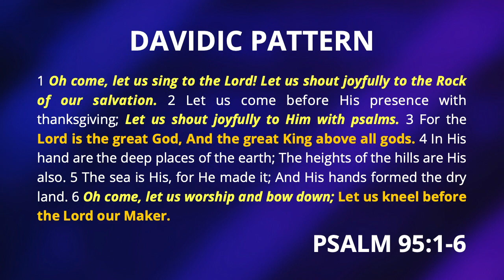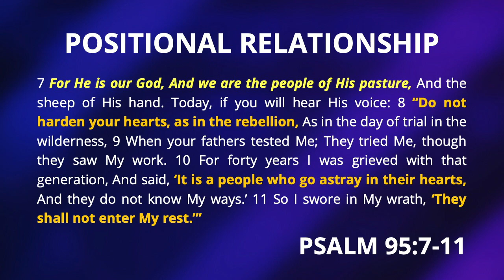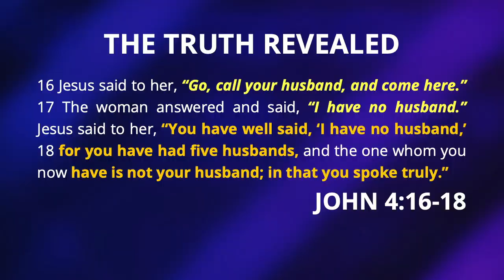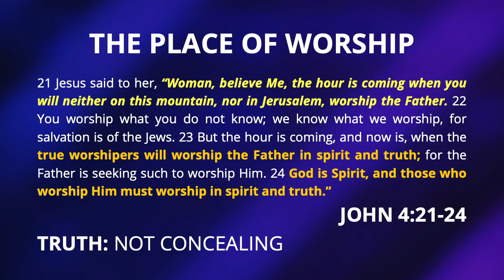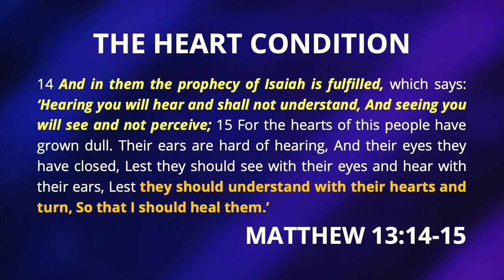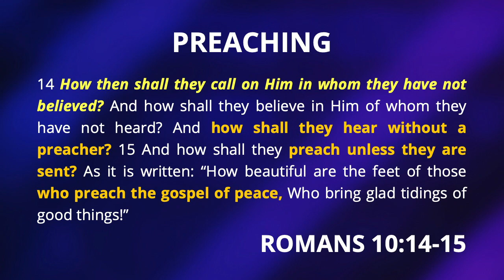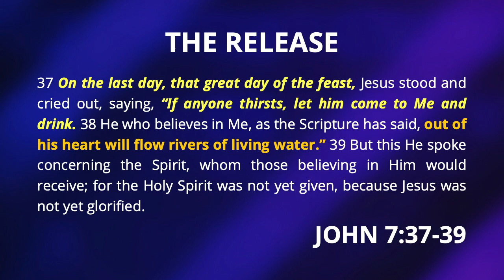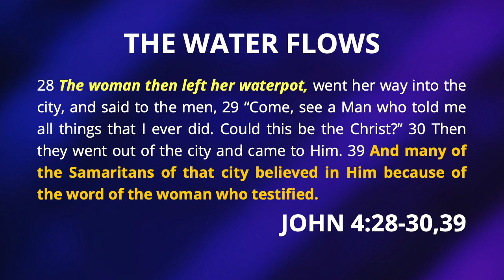Truth That Gives Life | Pastor Loren Covarrubias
Pastor Loren Covarrubias reminds us that when allow our hearts to be exposed by God's truth, barriers are removed, and we can be ourselves in a way that doesn't just release us into new life, but gives life to those around us and the world through us.